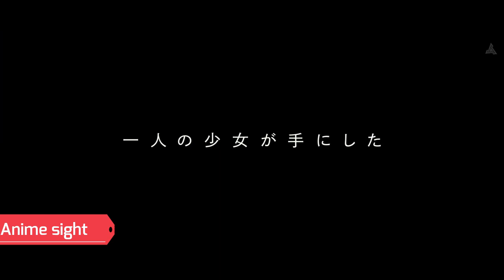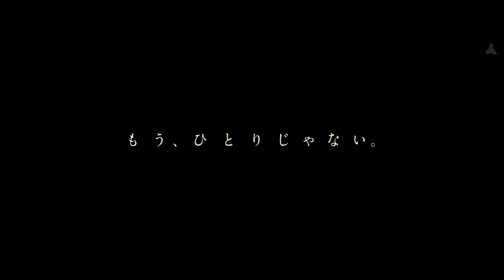Belle The Dragon and the Freckled Princess Trailer 2021 New PV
Belle: Ryuu to Sobakasu no Hime 2021 New Official Trailer

The film will open in Japan on July 16.

[Story]
Suzu, a 17-year-old high school student living in a rural village with her father. For years she has only been a shadow of herself. One day, Suzu enters "U," a virtual world of five billion online members, and she becomes Belle, a world-famous singer. Belle soon meets with a mysterious creature with whom she embarks on a journey of adventures and love in their quest of becoming who they truly are.

[CAST]
Sachiyo Nakao as Hatanaka, a university lecturer
Fuyumi Sakamoto as Okumoto, as self-made farmer.
Ryoko Moriyama as Yoshitani, a fisher and leader of the choir
Yoshimi Iwasaki as Nakai, a doctor
Michiko Shimizu as Kita, who runs a liquor store

Type: Movie
Episodes: 1
Status: Not yet aired
Aired: Jul 16, 2021
Producers: None found, add some
Licensors: None found, add some
Studios: Studio Chizu
Source: Original
Genres: Fantasy